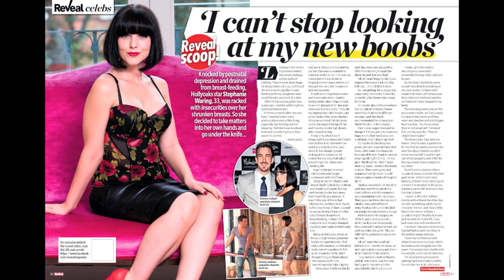Stephanie Waring: 'Why I can't stop looking at my new boobs.' Exclusive photoshoot!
Check out our exclusive behind-the-scenes video of Hollyoaks actress Stephanie Waring, who plays the money-hungry Cindy Cunningham.  Read the full interview about her new boob job in Reveal, out Tuesday 4th Oct 2011.